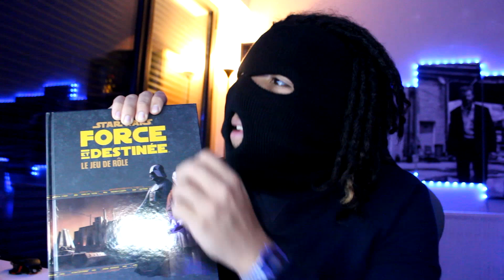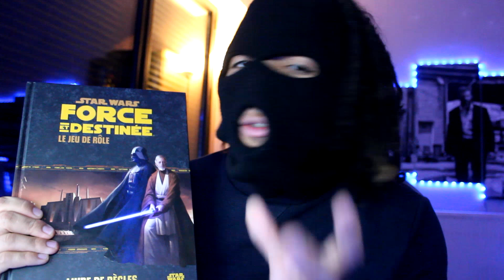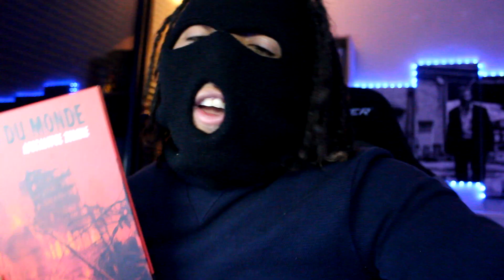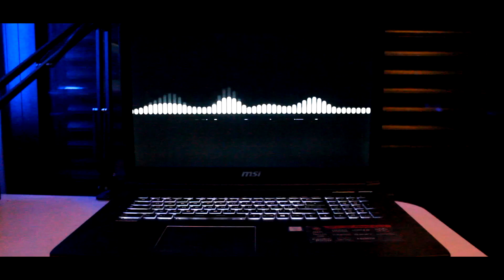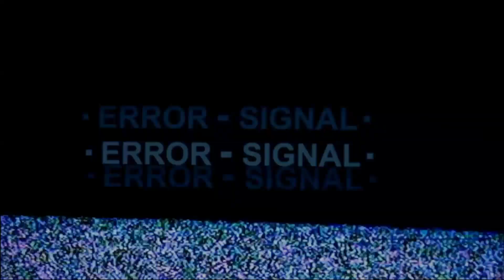COMMENT COMMENCER LES JEUX DE ROLE ?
C'est Quoi le Jeu de Rôle ? Comment Commencer ou Démarrer dans le jeux de rôle ? Les premières étapes pour jouer et trouver des joueurs Mes conseils mon avis Dans cette vidéo !

Le jeu de rôle Naheulbeuk 100% gratuit!

Chaîne JDR utiles !

Du: MJ Masqué
Genres: Conseils & Recommandations

Info & Montage
Tournage : Canon 600D 39 minutes
Montage: Sony Vegas Pro 3h08 minutes

Retrouve moi sur la chaîne CINEMA le Dealer2Films
ICI:

Me suivre partout c'est simple c'est ici !